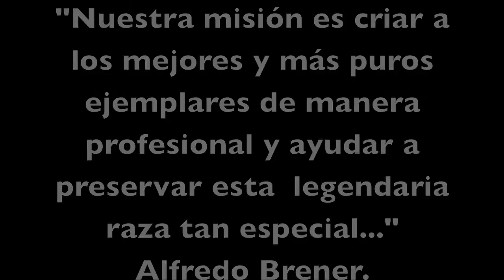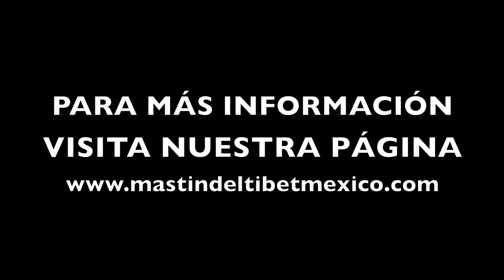DO_KHYI, Mastin del Tibet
Criadero DO-HKYI, localizado en México. Somos el criadero no.1 en Mastin del Tibet. Nos distinguimos por nuestra calidad en ejemplares y gran profesionalismo.